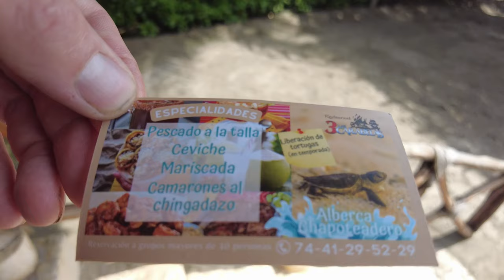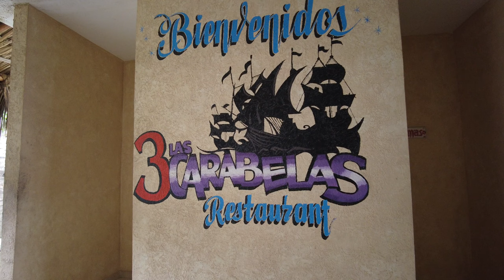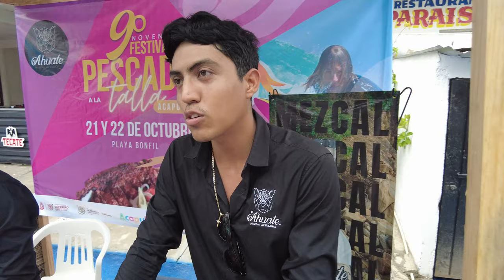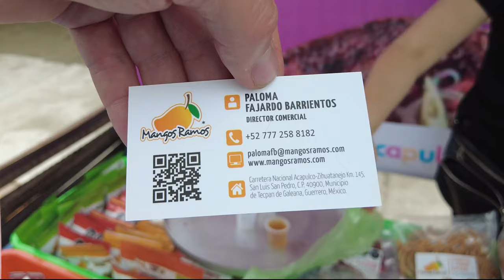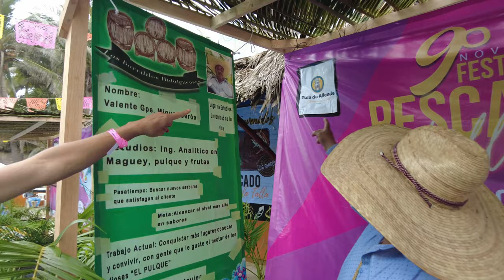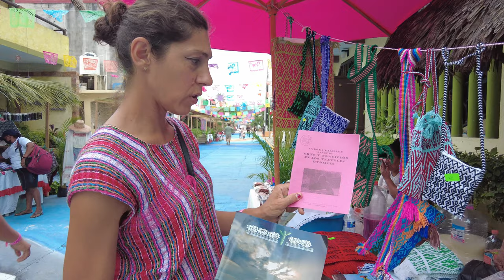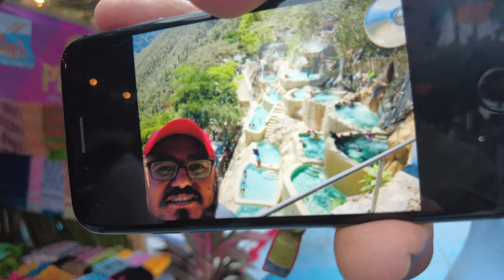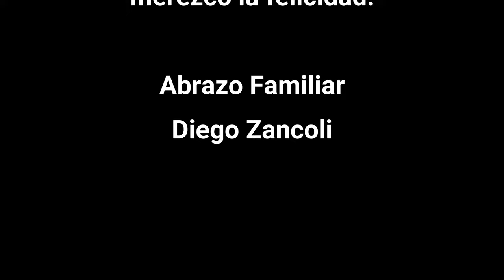¿Quién es la Mejor artesana de México?. Acapulco.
63°

Fuimos a la fiesta del pescado a la talla en Acapulco y conocimos el hijo de la mejor artesana, ganadora del primer lugar nacional.

Sorpresas Caminando